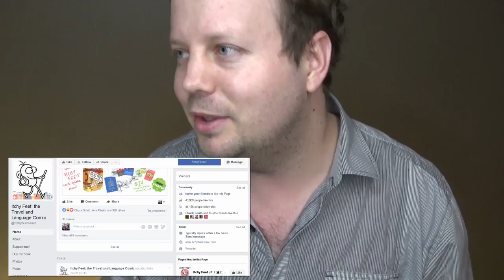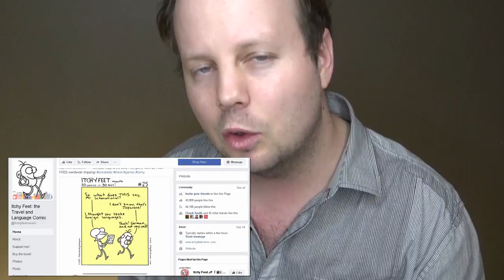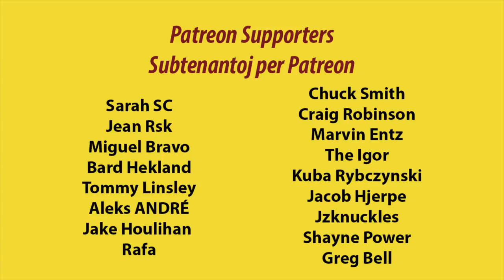Tre longa enuiga videoblogo pri mia foresto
En: In this vlog, I provide an update on where I've been for the last few weeks, some exciting stuff happening with Amikumu and other things.
Eo: En ĉi tiu videoblogo, mi provizas vin per ĝisdatigo pri kie mi estas dum la pasintaj semajnoj, pri tre ekscitaj aferoj okazantaj kun Amikumu kaj pri aliaj aferoj.